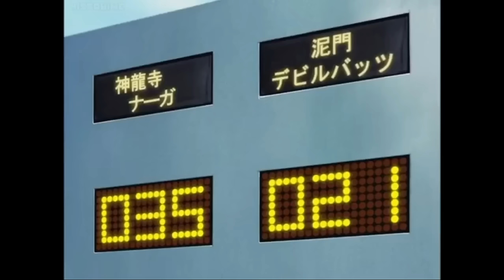Eyeshield 21 Destroyed Agon Kongo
Agon got smacked by Eyeshield 21